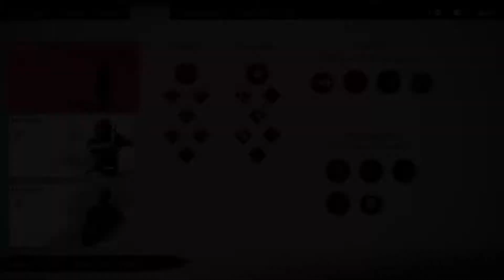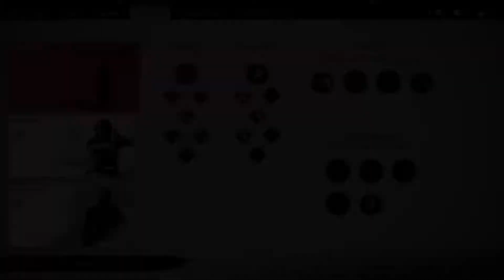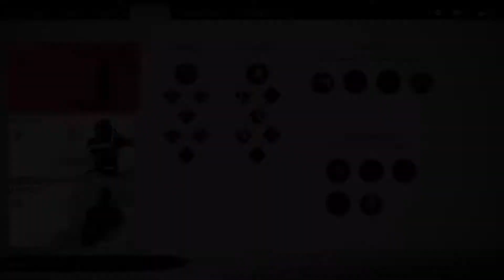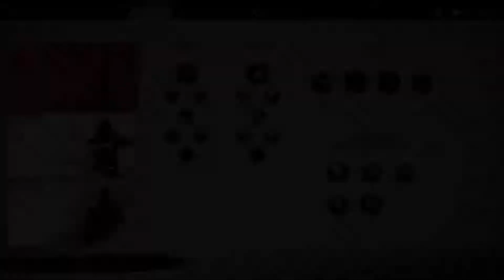Ghost of Tsushima.Gameplay en español.El Gancho De Hierro.Parte:15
Hola familia, les traigo un nuevo capítulo de Ghost of Tsushima.Espero que lo difruten.Un saludo mi gente.